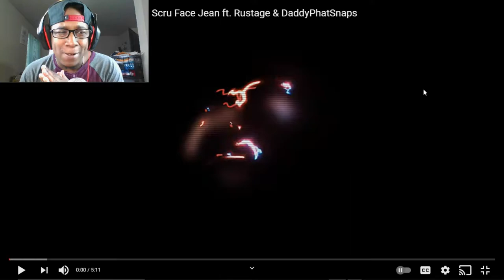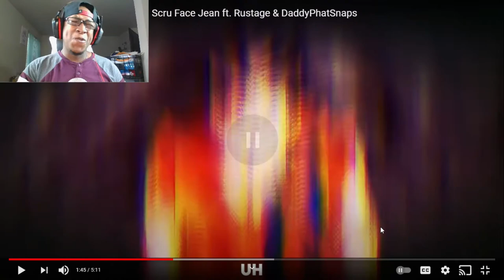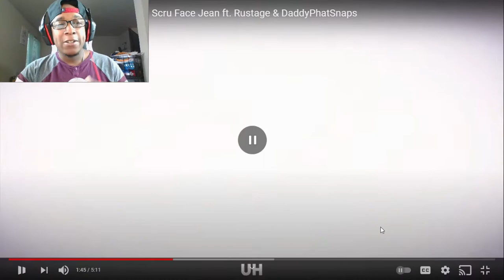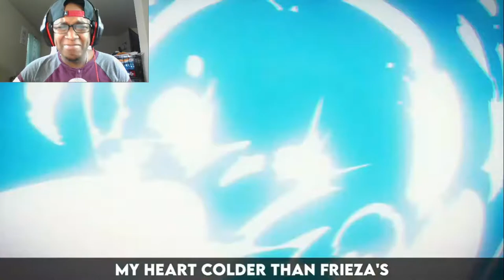[CHI-TOWN NERDCORE] Scru Face Jean Ft. Rustage & DaddyPhatSnaps (Officiam AMV)